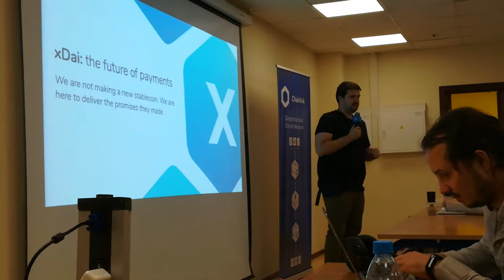DeFi. Децентрализованные финансы. ч.3